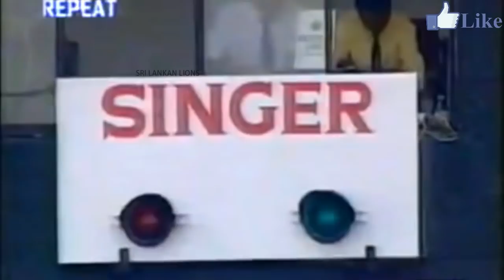Top 5 Best Stumping by Sri Lankan Wicket Keeper [ Part 01]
This video about top 6 Best Stumping by Sri lankan Wicket Keeper.

Respect to owner
Music credit to

We are working hard to grow this channel.If you have any issue with the content(Audio or video) on this channel.Then contact us at  before complaining to YouTube.We will delete your content.